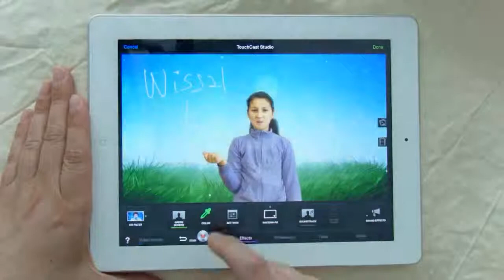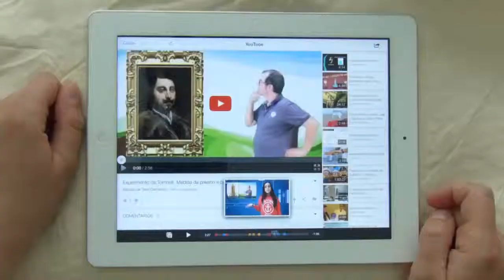Touchcast posibilidades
Aquí presentamos algunhas das posibilidades que viñemos empregando con Touchcast e que desde logo presenta unhas posibilidades fabulosas para educación.